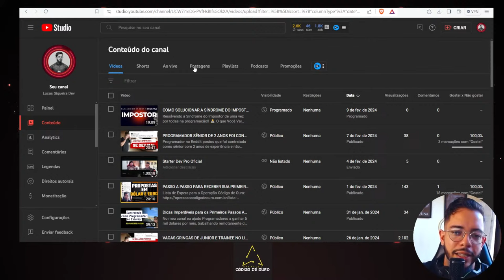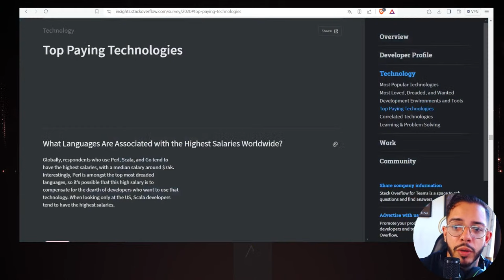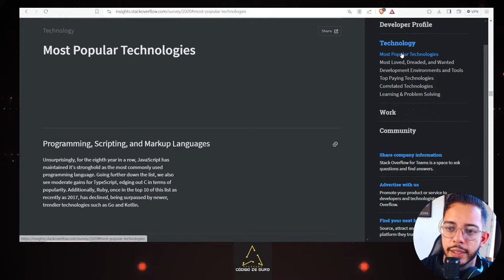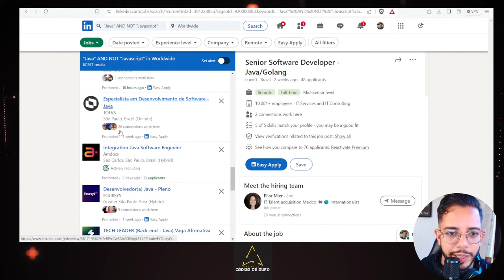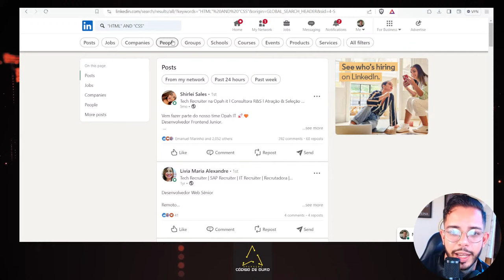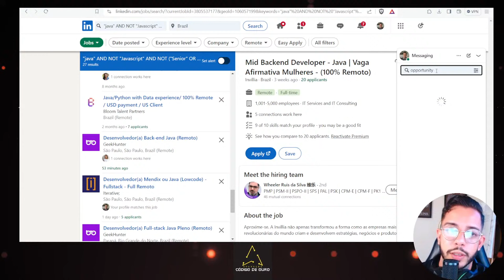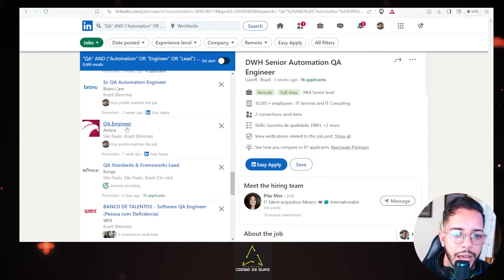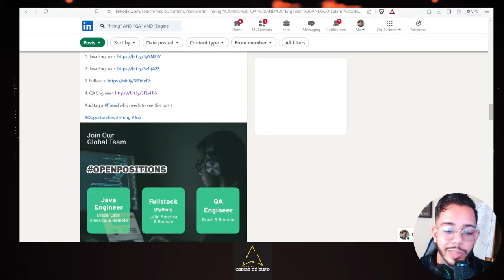Aprenda as linguagens certas para conquistar a vaga no exterior em tempo recorde #053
No meu canal eu ajudo Programadores a ganhar 5 mil dólares por mês, trabalhando remotamente do Brasil para empresas do exterior.